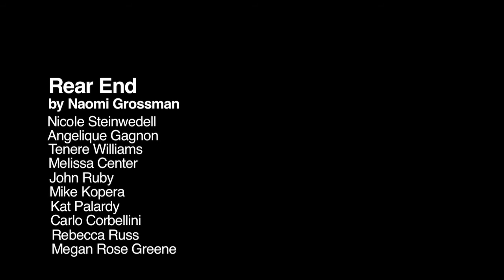Rear End - NUEA Showcase - Showpocalypse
Angelique Gagnon
Megan Rose Greene